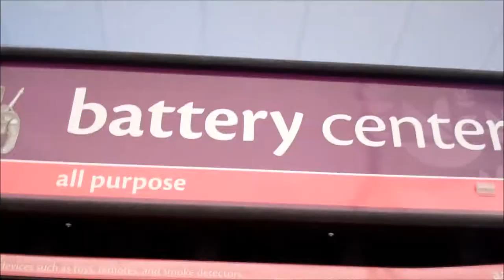Skittalz Mixtape Video Blog 7. Hurricane, Tree falls on house, Air horn warning, Car accident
Skittalz Mixtape Video Blog 7. This week we see the effect of a hurricane, trees on houses, flood's, Car accidents and more. ENJOY!